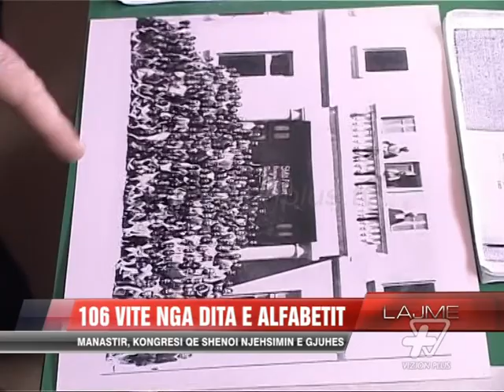106 vjetori i Kongresit të Manastirit për alfabetin - News, Lajme - Vizion Plus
106 vite më parë do të shënohej një prej momenteve më të rëndësishme të kombit shqiptar. Delegatët nga të gjitha trevat shqiptare miratuan njëzëri alfabetin e gjuhës shqipe, me germa latine, duke hedhur bazën për njësimin e gjuhës amtare.Në këtë kongres, që mbajti punimet nga data 14 deri më 22 nëntor 1908, morën pjesë 160 delegatë, nga të gjitha trevat, si dhe nga komunitetet shqiptare në Rumani, Itali, Greqi, Turqi, Egjipt e SHBA e vende të tjera. Punimet e këtij forumi të rëndësishëm u drejtuan nga Mithat Frashëri dhe anëtarë të tjerë ishin shqiptarë, intelektualë të të gjitha besimeve, ku spikasin emra si Gjergj Fishta, i cili drejtoi edhe komisionin për përzgjedhjen e alfabetit, Gjergj dhe Parashqevi Qiriazi, Luigj Gurakuqi, Ndre Mjeda, Mihal Grameno e të tjerë. Me rastin e kësaj dite historike, në qytetin e Manastirit, në Maqedoni janë mbajtur disa aktivitete. Ceremonia kryesore u mbajt në Muzeun e Kongresit të Alfabetit në Manastir, ku ishin të pranishëm zyrtarët shqiptarë të qeverisë së Maqedonisë, shoqata kulturore dhe arsimore shqiptare, delegacione nga Shqipëria, Kosova, trevat tjera dhe diaspora. Në Shqipëri, pavarësisht rëndësisë së kësaj dite, nuk është mbajtur asnjë aktivitet.